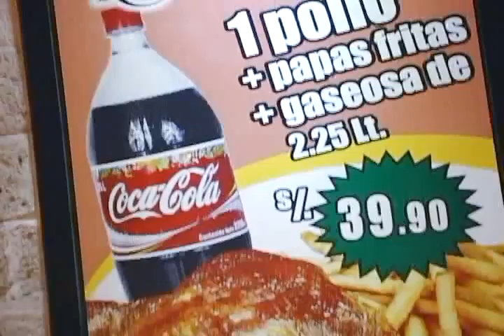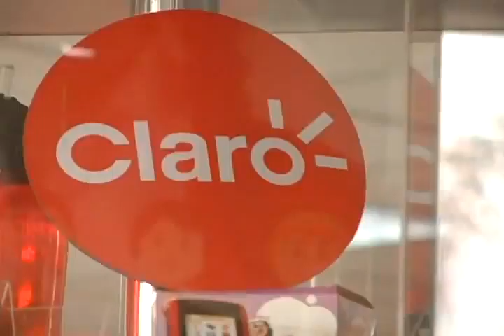hablaTV : programa 04 - 21 Junio 2011 - part 2/4